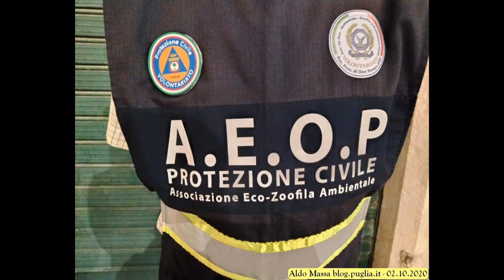San Severo: Il Sindaco Miglio ringrazia i Volontari in servizio durante il periodo di lockdown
San Severo ringraziamento dell’amministrazione comunale e della cittadinanza al C.O.C e a tutti i volontari per il servizio offerto e svolto durante il periodo di lockdown.
UN GRAZIE A TUTTI VOLONTARI.